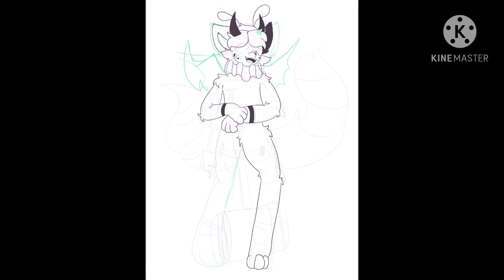Jingles | Fanart For Sashley | Speedpaint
Fanart for Sashley of their Oc Jingles